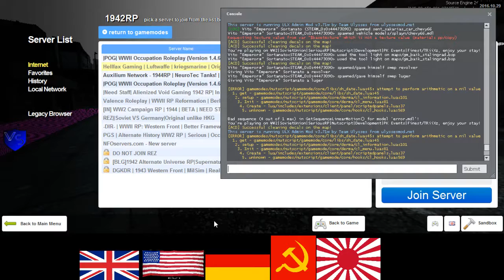SeriousRP HaloRP WWII Sortanato RP 1 4